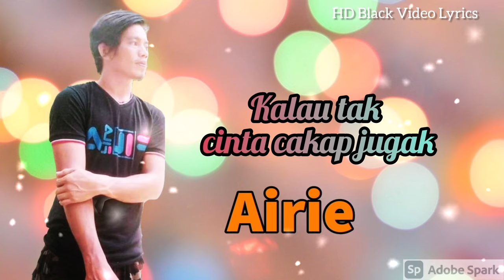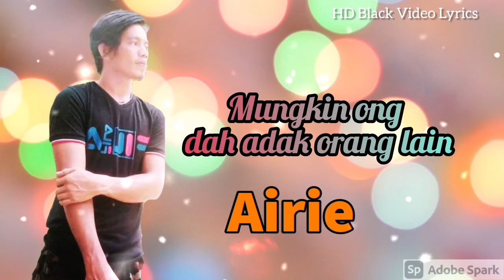MUSIC | AIRIE - NYAP SUKAK KABA HAJAK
Lagu ke-3 daripada Airie, ternyata Airie punya bakat dalam penciptaan lagu, semasa video lirik lagu ini disiapkan dan di upload, FD Channel dah release lagu ke-4 dari Airie, mendapat perhatian juga daripada rakan-rakan OA dan peimant-peminat muzik OA.

Jom layan, dan jangan lupa juga support channel FD Channel yang merupakan channel rasmi untuk lagu-lagu daripada Airie.